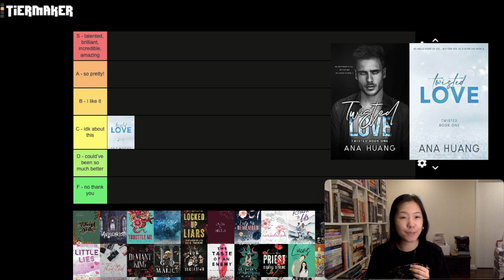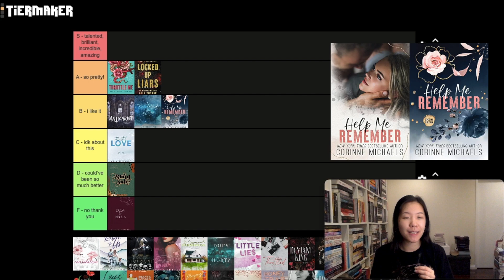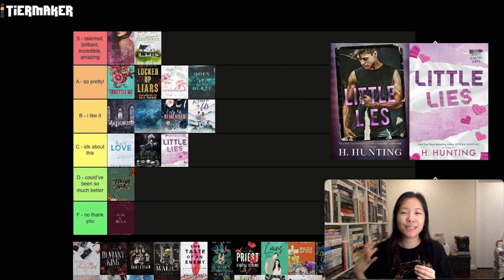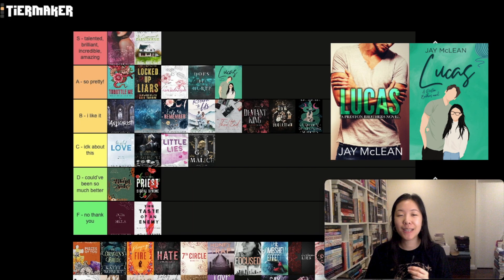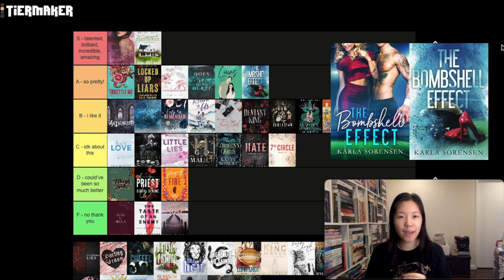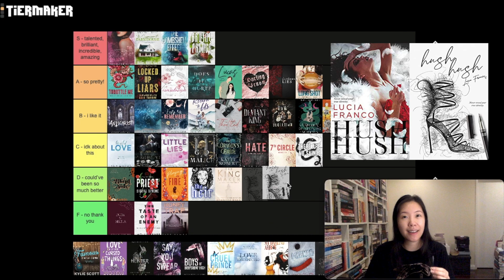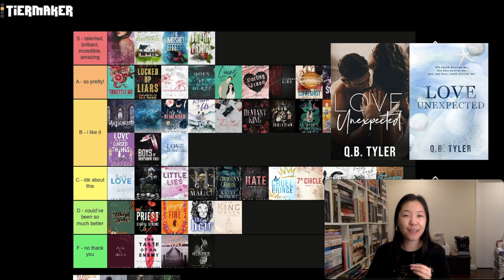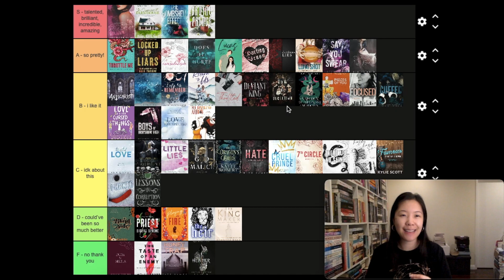Tier Ranking Discreet + Alternate Romance Book Covers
Hi Booklovers! Here's a fun video where I rank some romance covers... Tell me how different (or similar) our taste in covers is! ~Lacey

✨ Books mentioned ✨
Discreet/alt paperbacks
Discreet/alt hardcovers

booktube romancebooks romancebooktuber romance books, adult romances, katee robert, lj shen, danielle lori, helena hunting, sophie lark, parker s huntington, ana huang, booktok, spicy romance books, steamy romance books, krista & becca ritchie, corinne michaels, tate james, sierra simone